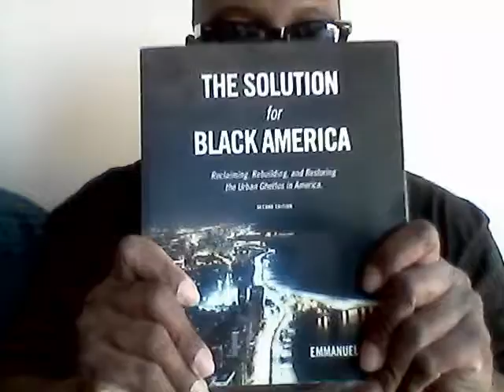(The Disregard For Our Black Queens, The Biden Admin Spending 30 Million On Crack)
Help Stop The Genocide In American Ghettos Video Podcast is a platform for ordinary law abiding citizens from Emmanuel Barbee friends list and from his social groups who are emerging artists, allied healthcare professionals, church leaders, and upcoming entrepreneurs to promote their products and services to people from the podcast community. This no holds-barred talk show focus on promoting grassroots advocacy, business, finance, health, community-based solutions, employment and Christianity which speaks to the interests of our listeners. Broadcasting on multiple social networks throughout the United States and around the globe. This show will provide insight on how our creative abilities can be used to create tangible change in our communities. These are not just online groups for me to sell my book but rather groups for us to build our own network so we can support one another.